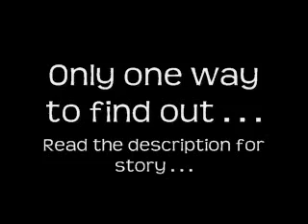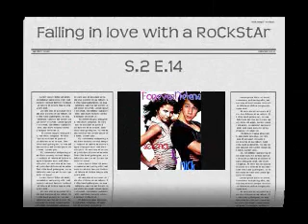Falling in love with a RoCkStAr! S.2 E.14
Story in the link down there. If it doesn't come up or makes you want to log in, i'm on it. I'll get it fixed.

Hope you like it. A/N: Sorry its so short.

Jen.